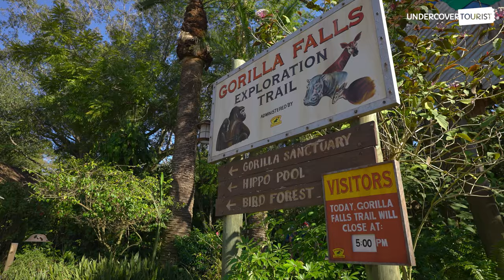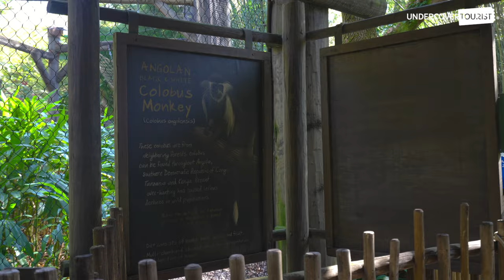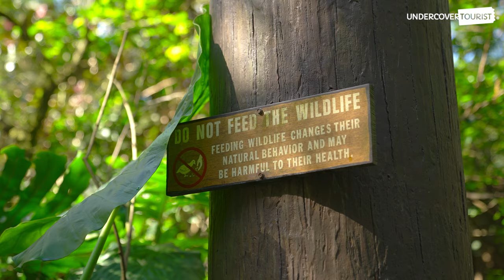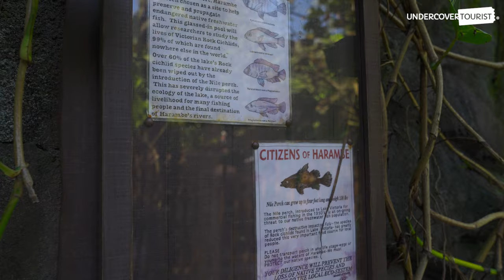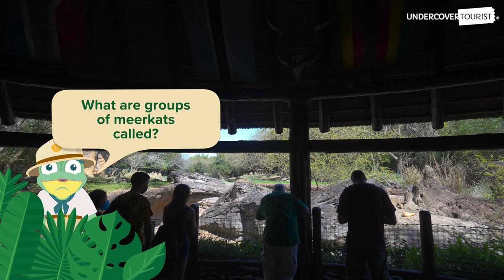Gorilla Falls Exploration Trail 4K Tour | Animals of Disney’s Animal Kingdom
~Hop~ along as we meet some of the most ~unfrogettable~ animals on Gorilla Falls Exploration Trail at Disney’s Animal Kingdom Theme Park!

Home to more than 300 species, the world's largest zoological theme park provides care and conservation efforts for more than 2,000 animals. Venture into the heart of Africa and take a closer look at the Gorilla Falls Exploration Trail, a self-guided walking tour of native African wildlife. Observe black and white colobus monkeys, okapi, rare African birds such as the great blue turaco and bearded barbet, plus hippos, marabou storks, gerenuks, and a guest favorite, a pack of lowland gorillas. Make sure to stop at the various observation stations to catch a photo of exotic animals and plant life, while learning about conservation efforts to help protect them.

Video Chapters
0:00 -  The ~Unfrogettable~ animals of Animal Kingdom
0:49 -  Gorilla Falls Exploration Trail 4K Tour
1:10 - Colobus monkeys
1:47 - Okapi
2:14 - Observation station
2:56 - African birds
3:34 - Hippos
4:00 - Meerkats and Zebras
4:42 - Gorillas